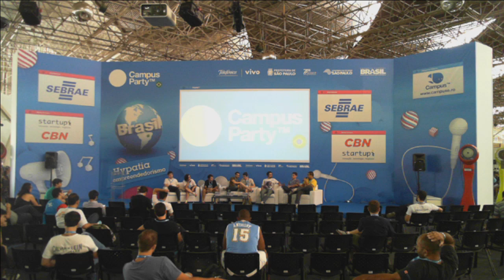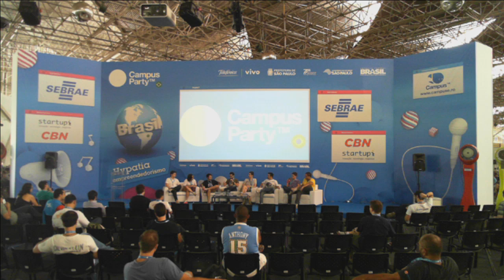CPBR7 - Raio-X Das Comunidades De Startups No Brasil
CPBR7 - Raio-X Das Comunidades De Startups No Brasil-1